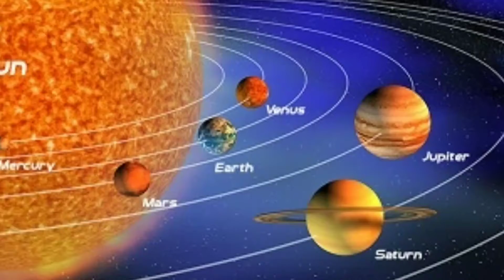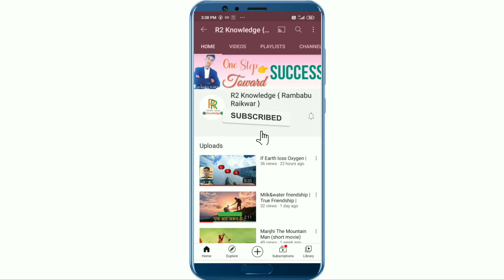एक ऐसा ग्रह 🌍 जहाँ पर होती है हीरो (diamond)💎 की बरसात होती है | By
हीरे 💎 की बरसात होने वाला ग्रह
इस ग्रह पर होती है हीरो की बरसात
who is planet  rain of diamonds💎